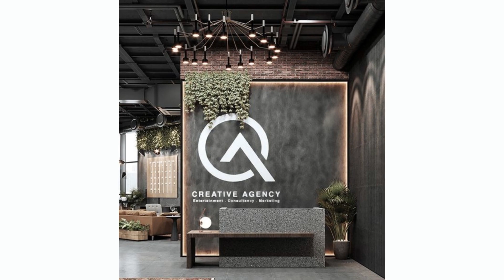Modern receptions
Receptions

Cheb Khaled - Aicha (Cover by Alaa Wardi)
lunaf82